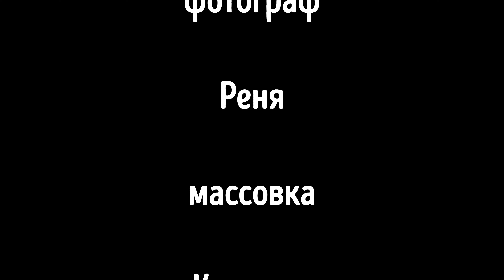Парк Кузьминки - Люблино, кормлю дикого Лиса.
Пришел в парк Кузьминки Люблино покормить Лисят, встретил незнакомого дикого Лиса, покормил его.
Дорогие друзья, вы всегда можете оказать любую материальную помощь автору на развитие канала  и на новые поездки для поисков и создания новых фильмов:
Поддержать автора
Карта Сбербанка: 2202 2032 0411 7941. Асия. Буду Благодарен любой помощи!